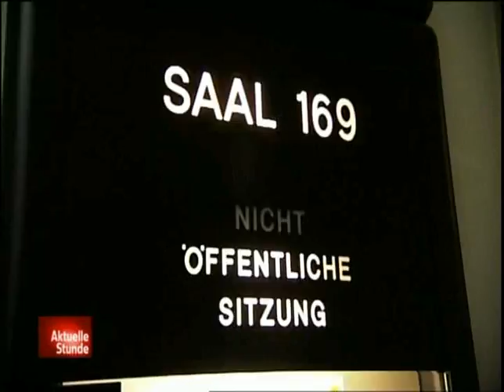Une famille guinéenne victime de racisme en Allemagne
La ville de Cologne viens de donner raison a une famille guinéen presque une première dans l´histoire le respect de droit de l´homme fait son rentré a histoire a travers la justice allemande